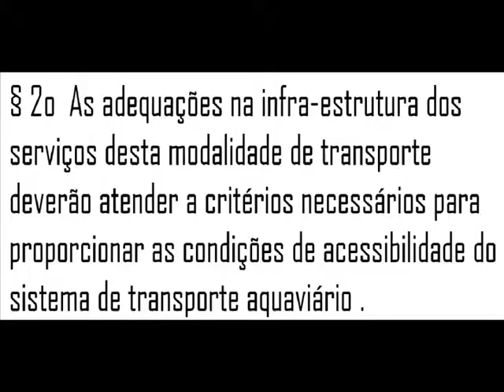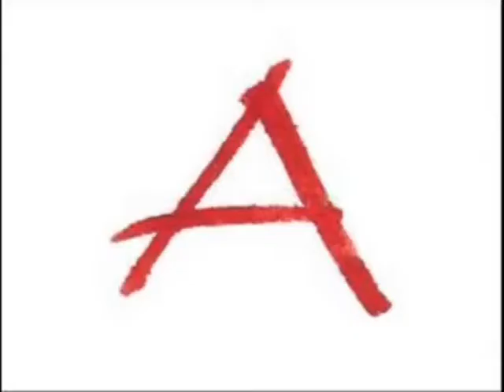LEITURA DO DECRETO 5296 ARTIGO 41 CÓDIGO NACIONAL DE ACESSIBILIDADE LETRAS GARRAFAIS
LOCUÇÃO  :  VINÍCIUS   FRENEDA  .
LOCUÇÃO DE  APOIO  :  MARÍZA   FRENEDA  .
EDIÇÃO  DE  ÁUDIO E  LETRASS  GARRAFAIS : VINÍCIUS FRENEDA  .